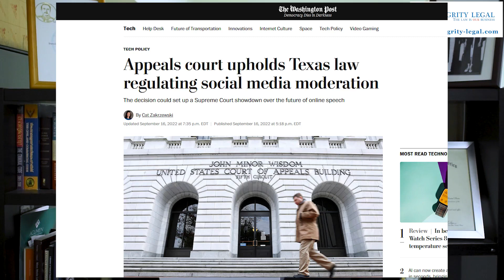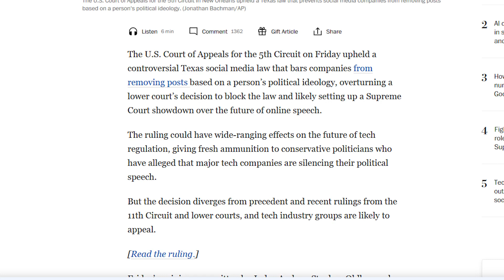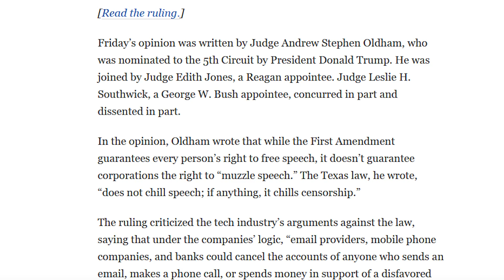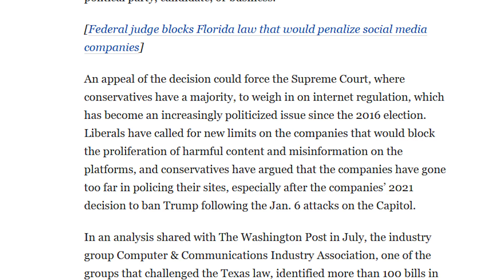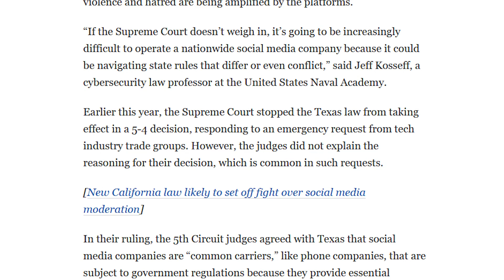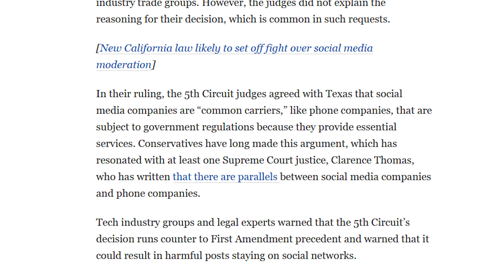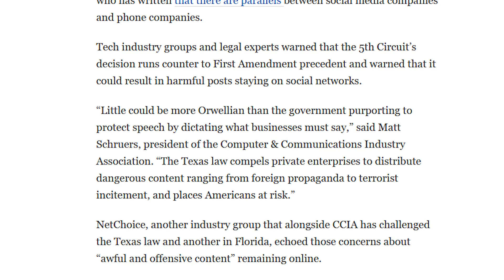The Most Important Case for Free Speech Online?